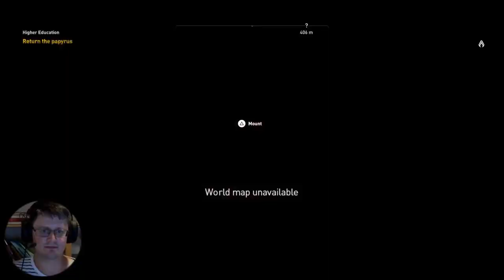Let's Play Assassin's Creed Origins (Part 12) | Alexandria/Kanopos Nome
We finish up in Alexandria, and venture further into the Kanopos Nome.

Want to catch me live on Twitch? ! (See the About page for the most up-to-date schedule.)

If you like what I do, consider joining my Discord server!

Chapters:

0:00 Intro
2:03: Daily Quest: Bandit Raid
5:53 Side Quest: Blue Hooligans (Conclusion)
12:18 Side Quest: Wrath of the Poets
34:45 Side Quest: Symposiasts
43:47 Side Quest: Higher Education
52:05 Side Quest: Phylakitai in the Eye
1:15:08 Outro